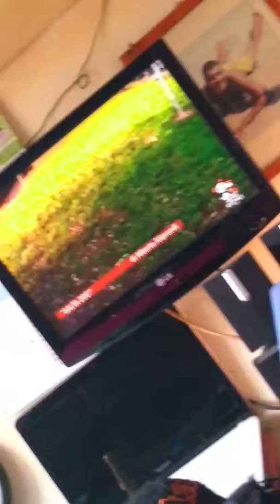30 ottobre 2018(8)